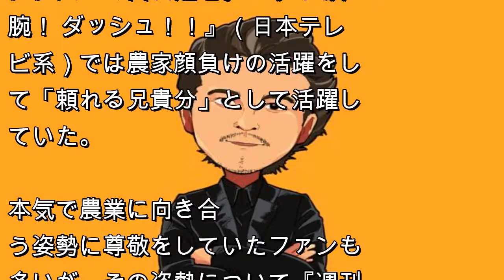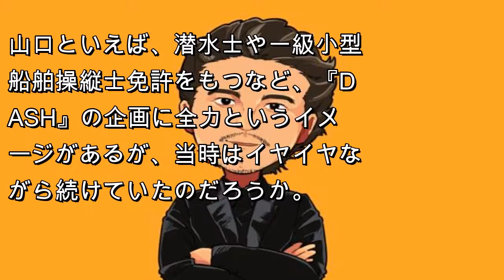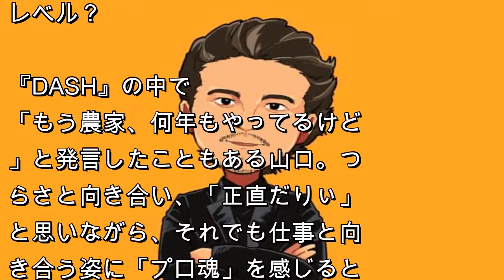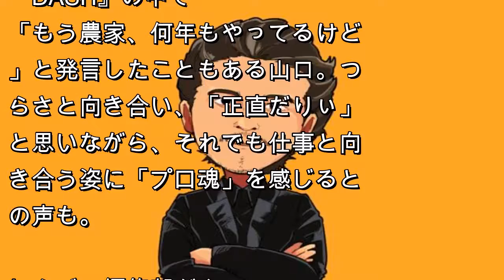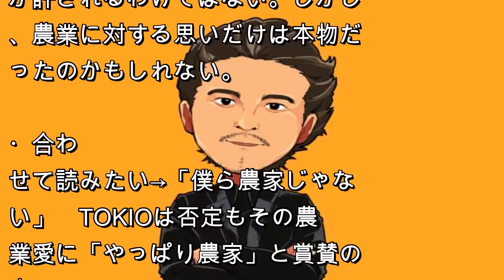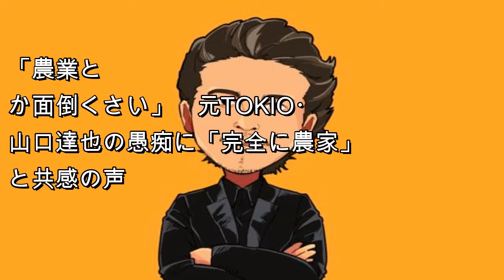「農業とか面倒くさい」 元TOKIO・山口達也の愚痴に「完全に農家」と共感の声 | JP news daily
（©ニュースサイトしらべぇ）

所属していたジャニーズ事務所を契約解除になった元TOKIOメンバーの山口達也。『ザ！ 鉄腕！ ダッシュ！！』（日本テレビ系）では農家顔負けの活躍をして「頼れる兄貴分」として活躍していた。

本気で農業に向き合う姿勢に尊敬をしていたファンも多いが、